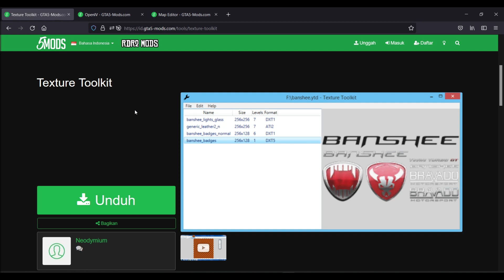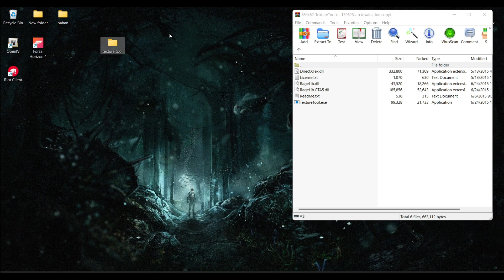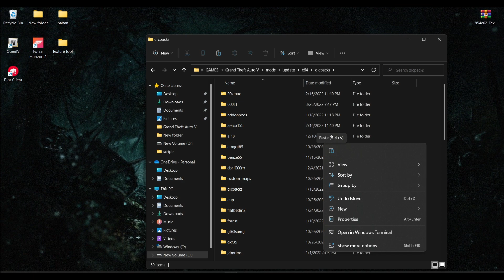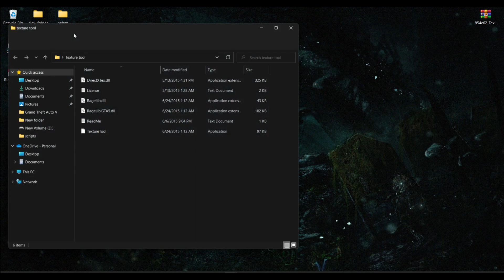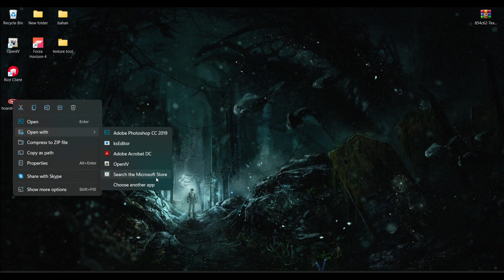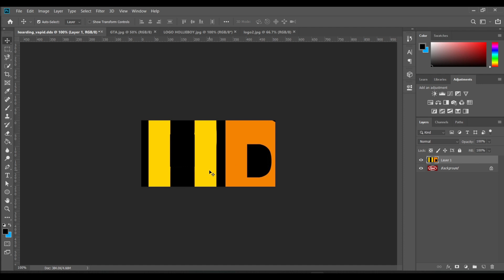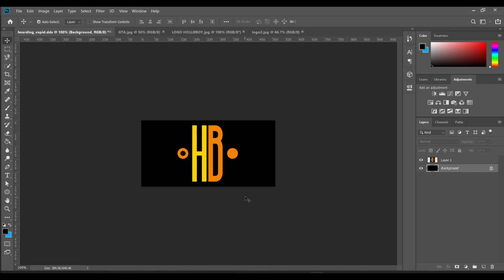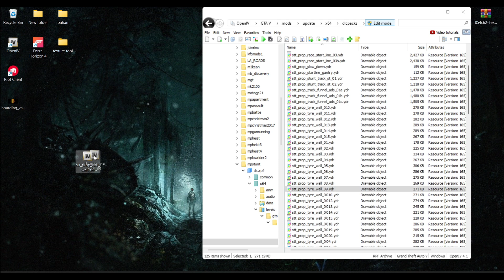CARA BIKIN BILLBOARD IKLAN DI GTA 5 | EDITING TEXTURE (YDR) FILE IN OPEN IV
CARA BIKIN BILLBOARD IKLAN DI GTA 5 | EDITING TEXTURE (YDR) FILE IN OPEN IV | GTA 5 MODS

How to custom billboard in gta 5 | editing texture (ydr) file in openIV, jadi kalian bisa ganti papan iklan sesuai yang kalian inginkan :)

Bahan :
-Texture Toolkit
-Map editor
-OpenIV
-Photoshop